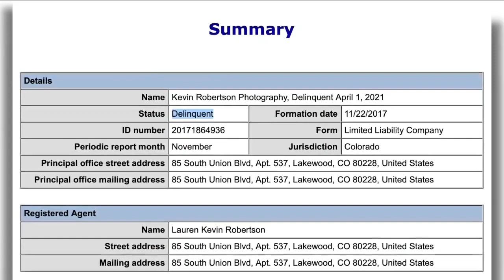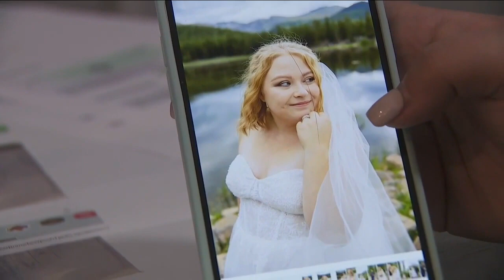Greeley bride says wedding photographer disappeared with photos of special day